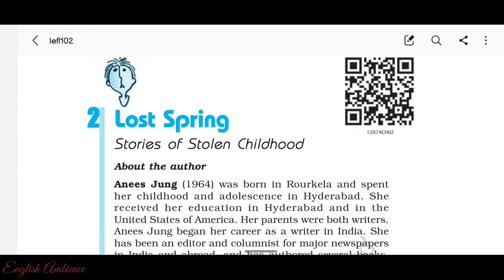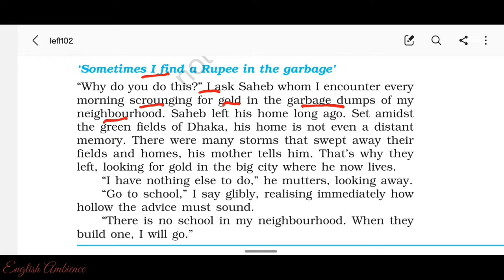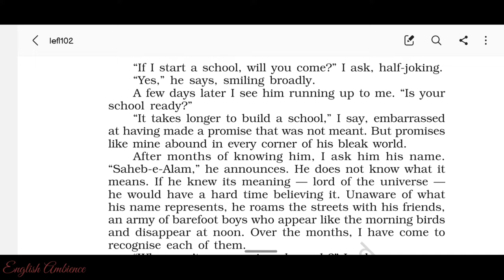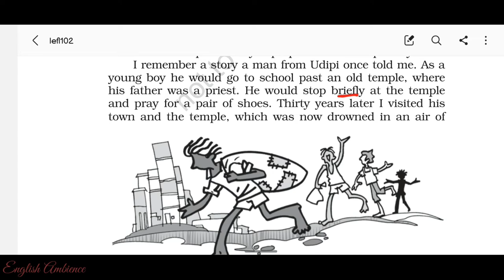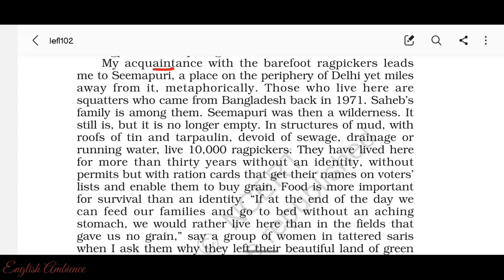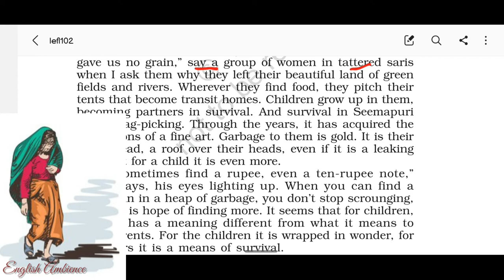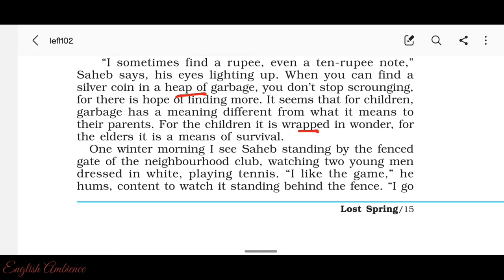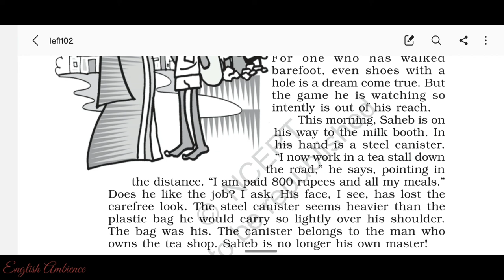Lost Spring class 12 in hindi | by Anees Jung | Sometimes I find a rupee